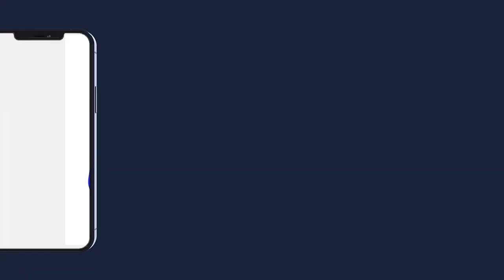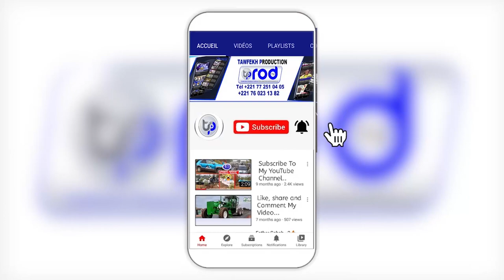TÉMOIGNAGE DE SERIGNE CHEIKH ASTOU FAYE MBACKE RAPPEL Á DIEU DE S ABDOU RAHMANE MBACKE DAROU MOUHTI